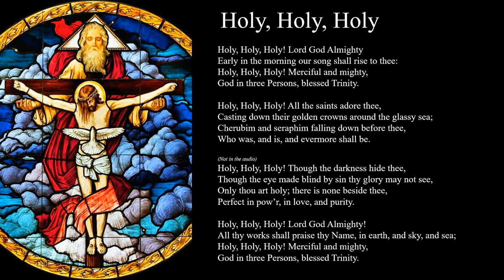Holy, Holy, Holy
A popular hymn in honour to the Blessed Trinity.